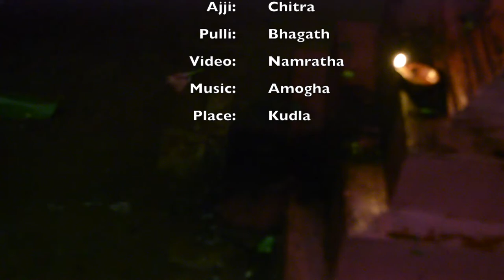Pardana | Tulu prayer | Song of Tulunadu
Pardana is a way of offering prayers through “Pada” (song). we may say it’s a folklore